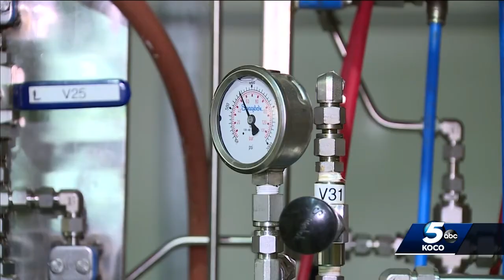Metro company prepares to turn newly grown hemp into CBD products